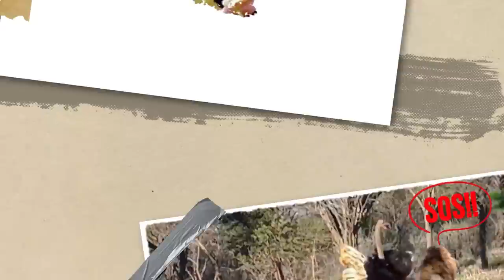Esto Es Lo Que Temen Todos Los Leones